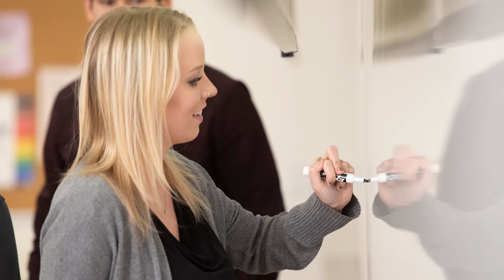Market to your audience, build customer relationships with UWEC’s marketing degree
Building customer relationships is key in the field of marketing. At UW-Eau Claire, you'll learn how to identify marketing opportunities and conduct market research to make informed decisions for your audience and customer needs.